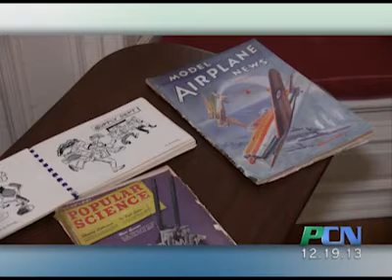PCN Mayflower House Christmas 1943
PCN PACTV Community News Mayflower House Christmas 1943